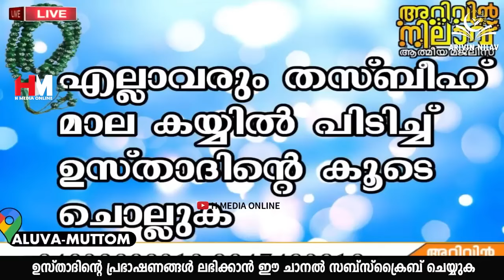ഏതു വലിയ കടങ്ങളും വീടി കിട്ടാൻ ഇത് ചൊല്ലിയാൽ മതി | Safuvan Saqafi Pathappiriyam | Arivin Nilav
Assalamualaikum,

Topic :-
ഏതു വലിയ കടങ്ങളും വീടി കിട്ടാൻ ഇത് ചൊല്ലിയാൽ മതി
Arivin Nilav
Ramalan Dhikr
Al Kahf
Safuvan Saqafi
Haddad
Ramalan
Ramalan Nilav
Ramalan Diqr